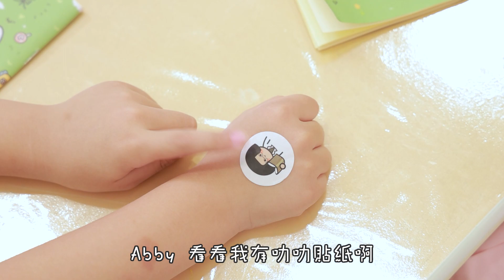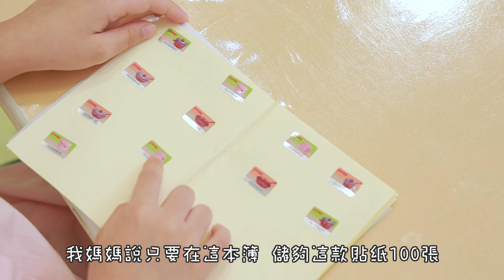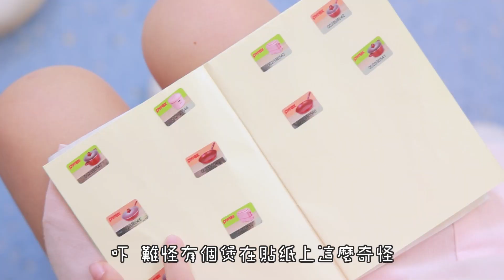奇趣頻道 戲劇篇（一）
東華幼稚園 奇趣頻道 新系列節目!
每集節目均由東華三院各幼稚園的學生擔任主角演出，為大家帶來不同教育、文化、生活及世界各地的資訊。

【戲劇篇 - 儲貼紙】
本系列「戲劇篇」節目讓小朋友一嚐小演員的滋味，為大家帶來可愛有趣的小劇場~
想知道小朋友與家人之間有甚麼互動?? 事不宜遲，立即去片啦~~

我們於每月8號/ 18號/ 28號，中午12點更新。
小朋友都需要大家多多鼓勵及支持。下次見！